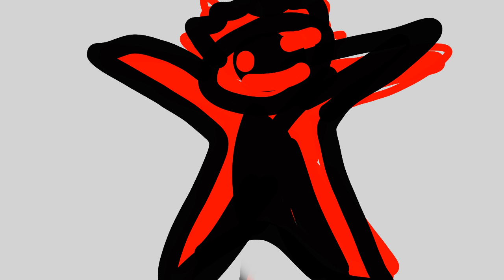Randy orton(meme) vs kejieno not beyond omnipotent but Bastard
FlipaClip - Randy orton vs kejieno